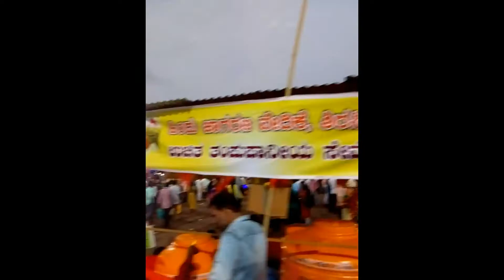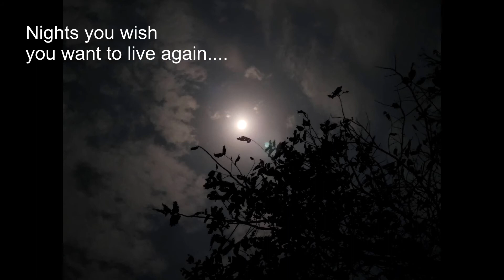Marikamba Jatre Vlog | Sirsi Marikamba Jatre | 19 March 2022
Karnataka's most famous Mela. Sirsi Marikamba Jatre. The best part is the people, food and fun. Lost in the crowd!!!🙌🎪

PC: The one and only Kartik Hegde